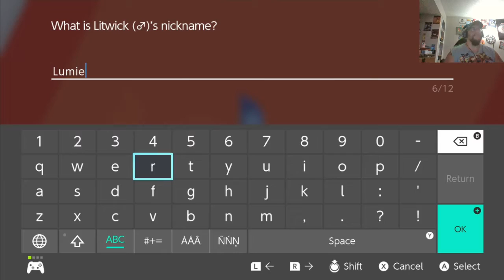Pokemon Shield Nuzlocke: Things are Heating up! Zamora Gaming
If you wanna watch live join PML on FB

Appreciate the love and support! Watch other videos on this channel and explore the world of gaming with me!